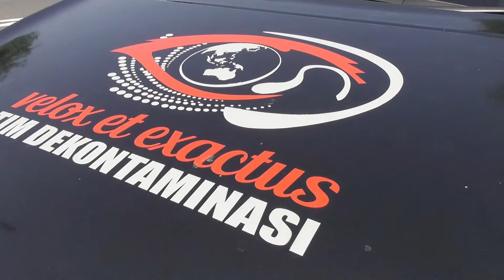PENYEMPROTAN DISINFEKTAN DI KAWASAN JL. JATINEGARA TIMUR, JAKARTA TIMUR OLEH TIM VELOX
BEBERAPA CARA DIANTARANYA YAITU:
1. CUCI TANGAN PAKAI SABUN,
2. JAGA JARAK MINIMAL 2 METER,
3. SELALU GUNAKAN MASKER,
4. KURANGI MOBILITAS,
5. JAUHI KERUMUNAN.